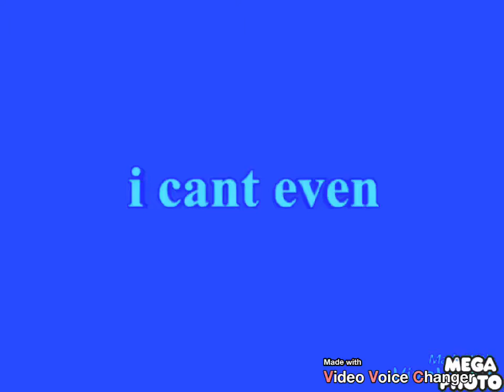I cant even Original in Videk Major